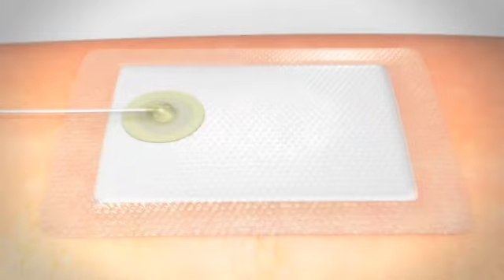Pico Application - Foam Filler